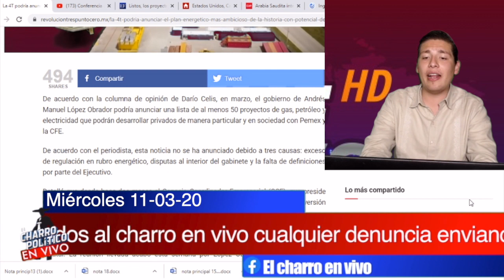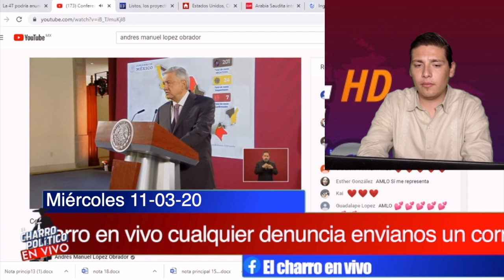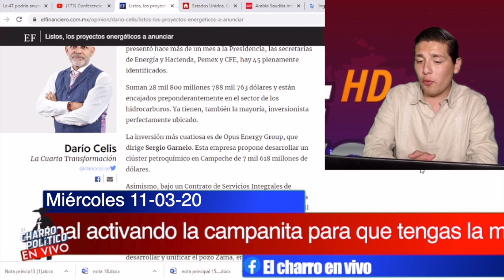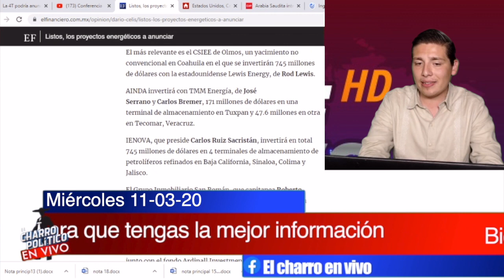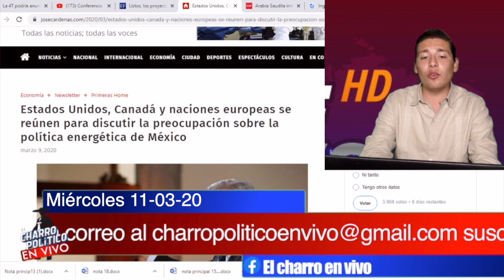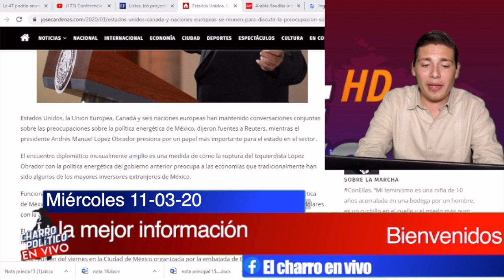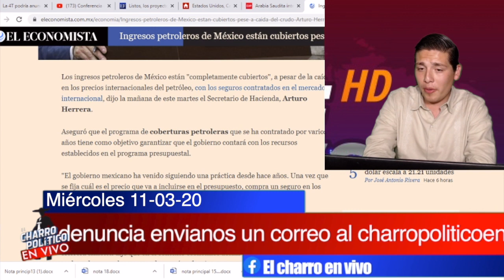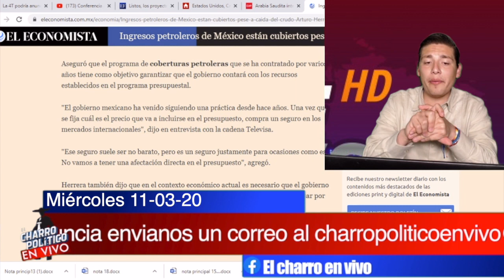Amlo Primer Presidente Q Se Arriesga En La Batalla Del Petróleo:Acepta Inversion Hindu en Refinerías